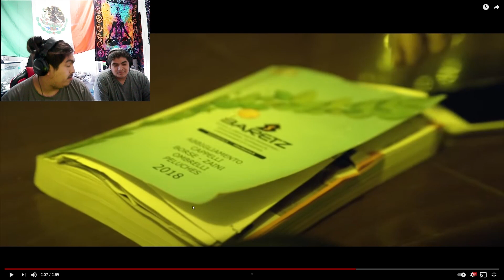Mexicans 🇲🇽 React to Italian 🇮🇹 Rap | BABY GANG - BABY | REACTION